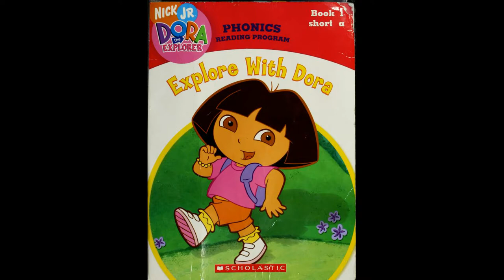Explore With Dora Alex